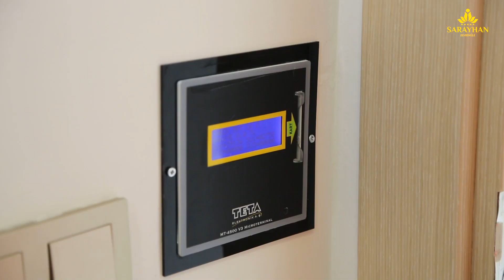SARAYHAN TERMAL DEVREMÜLKLERİ